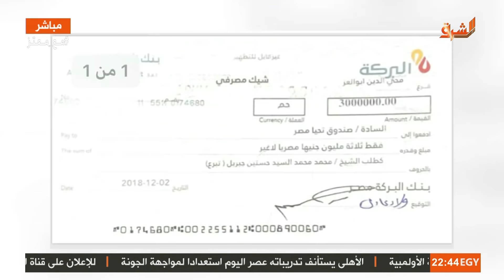بعد منعة من دخول مصر .. الشيخ محمد_جبريل يتبرع لـ "صندوق_تحيا_مصر" بـ 3 مليون جنية !!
يمكنكم متابعه البرنامج علي :
فيس بوك :